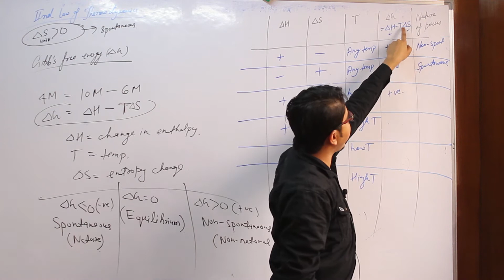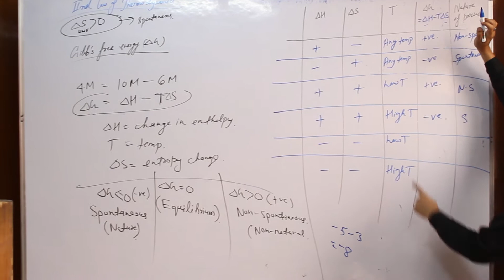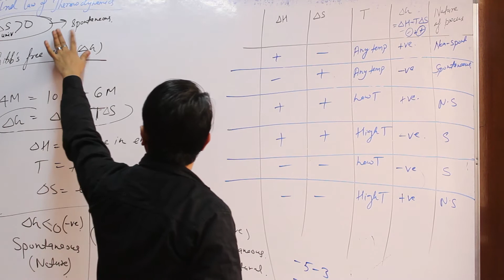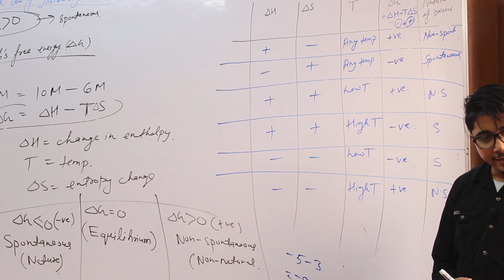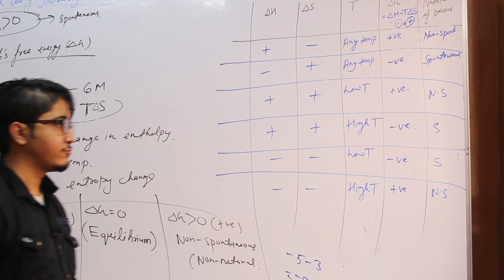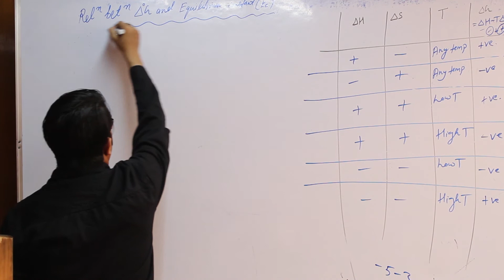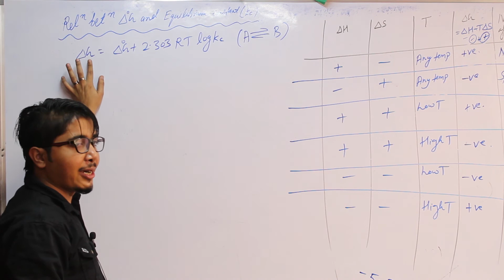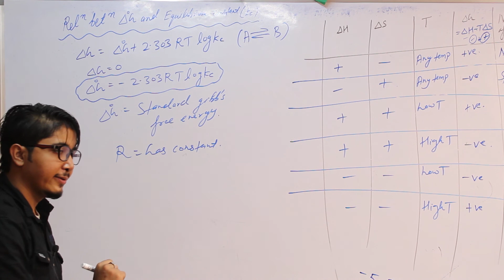ENTROPY AND GIVE FREE ENERGY FOR IIT-JEE/ NEET/ MEDICAL /AIIMS PART-5